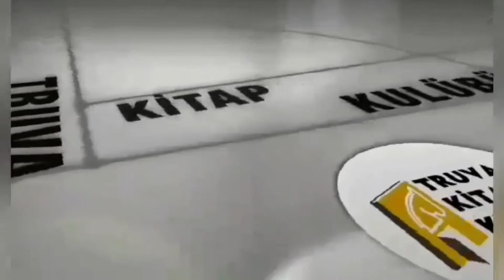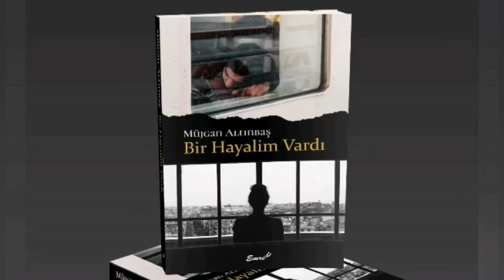SEN GİDİNCE VAR YA -Seslendiren: Sami Çelik - Şiir: İsmet Acı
Şiir: İsmet Acı
Son gidişin var ya